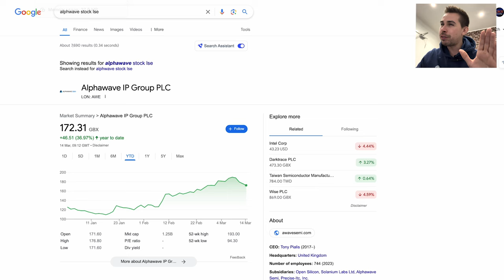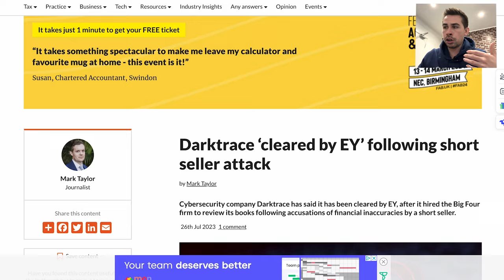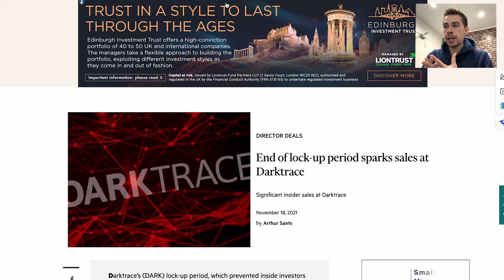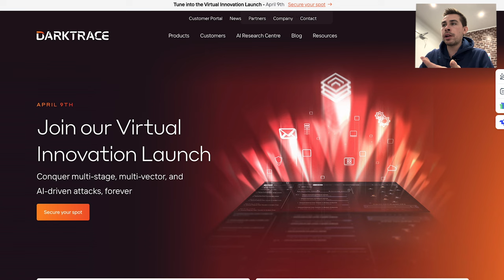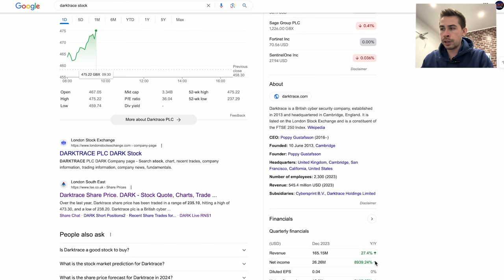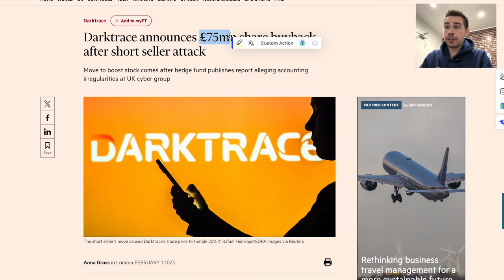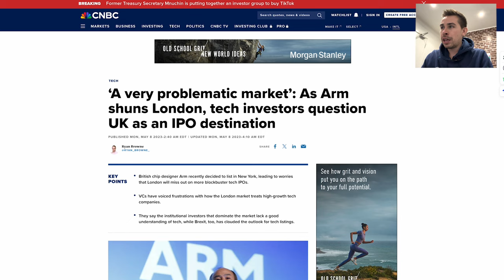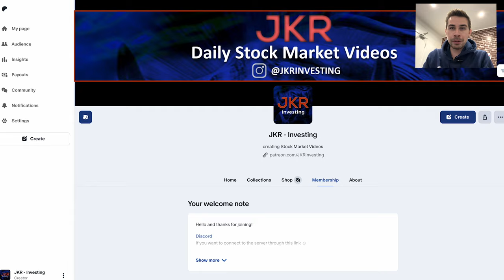Sell Darktrace Stock Now After The Rally?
Hi! my name is Jacob, and today, we talk about if its time to sell Darktrace stock and take profits.